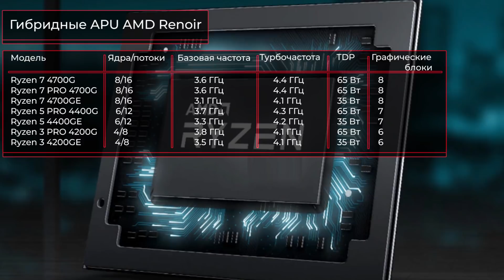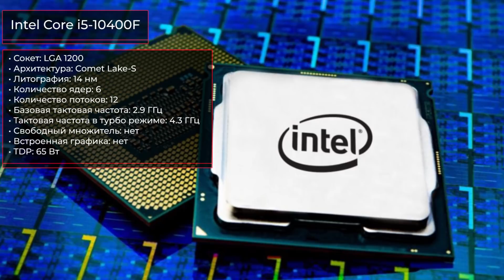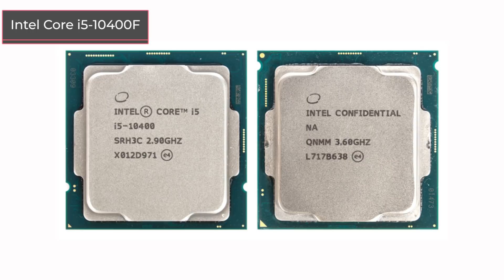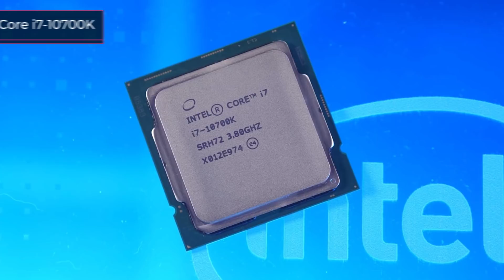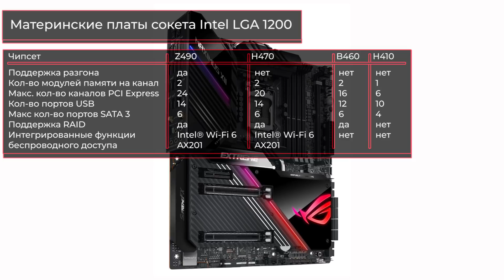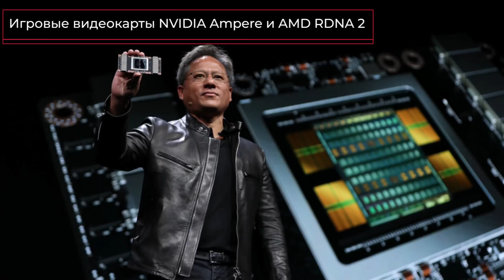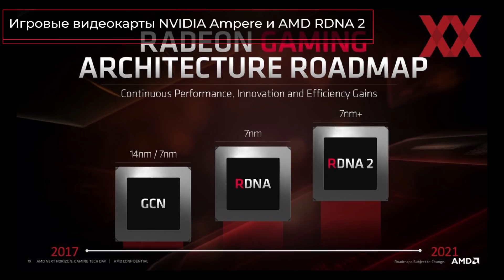ИЮНЬ 2020. Самые ожидаемые процессоры, материнские платы (b550), видеокарты.